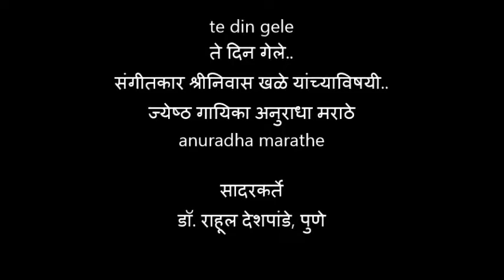te din gele anuradha marathe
भेटीलागे जिवा लागलीसे आस..
संगीतकार श्रीनिवास खळे यांनी दिलेल्या अनेक अजरामर चालीतले मर्म आणि त्यांची शब्दांवरची हुकमत जी स्वरातून प्रकट होते..याविषयी ..ते दिन गेले..या कार्यक्रमातून ज्येष्ठ गायिका अनुराधा मराठे यांनी आपले मनोगत रसिकांसोबत शनिवारी २७ जुलै २०१९ पुण्यात शेअर केले..
डॉ.राहुल देशपांडे यांनी प्रज्ञा देशपांडे आणि पार्थ उमराणी या गायकांकडून खळे काकांची लोकप्रिय गाणी रसिकांनी दाद द्यावी अशी सादर करण्याची संधी दिली.
स्वरानंदा.. यामार्फत सादर केलेल्या कार्यक्रमाची साथ दीप्ती कुलकर्णी, अनय गाडगीळ, रोहन वनगे आणि अमित कुंटे या कलाकारांनी केली होती..
आठवणी आणि खळे यांच्या करकीर्दीविषयी संजय गंभीर यांनी आपल्या निवेदनातून रसिकांनी मनात साठवून ठेवल्या..
पण या कार्यक्रमात डॉक्टर राहुल देशपांडे यांच्याशी श्रीनिवास खळे यांच्याविषयी केलेल्या गप्पातून अनुराधा मराठे यांनी त्यांचे मोठेपण सोप्या शब्दात आणि काही गाणी गुणगुणत महती वर्णन  केलेली रसिकांना अधिक भावली.

ते दिन गेले..

ज्येष्ठ संगीतकार श्रीनिवास खळे..यांच्या संगीताविषयीच्या आठवणी
गायिका अनुराधा मराठे सांगताहेत
सादरकर्ते
डॉ. राहूल देशपांडे
२७ जुलै २०१९